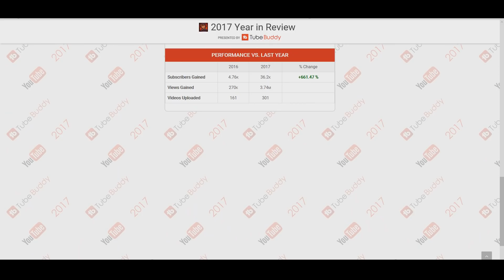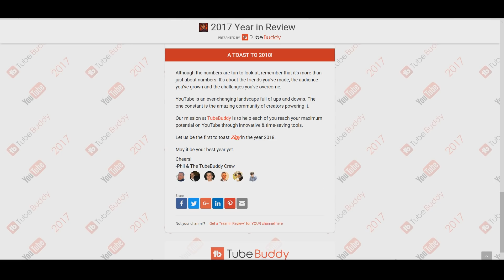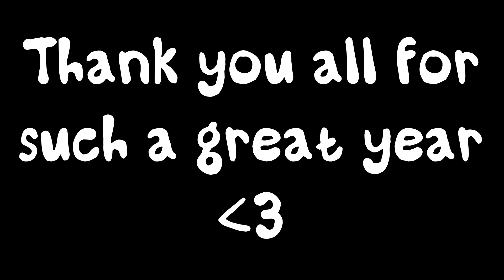My Last Video.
👍 200 LIKES? Leave a LIKE for more HCF
🔥 CLICK BELOW FOR MORE INFORMATION! 🔥
🛡 Come Play My Server - VeltPvP.com 🛡

- Zigy